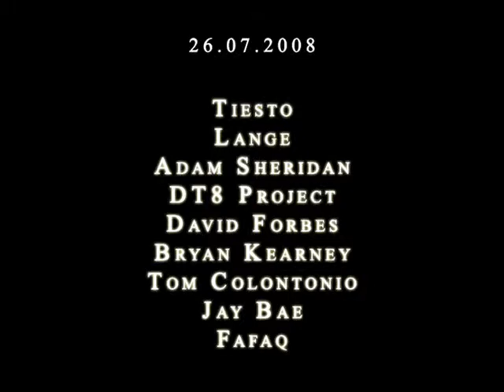Sunrise Festival 2008 Saturday Fire Stage